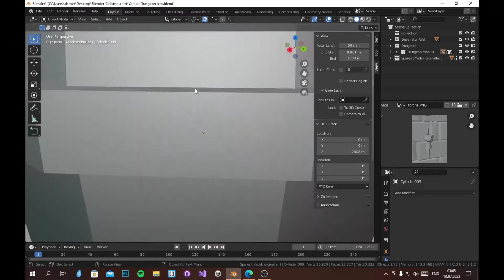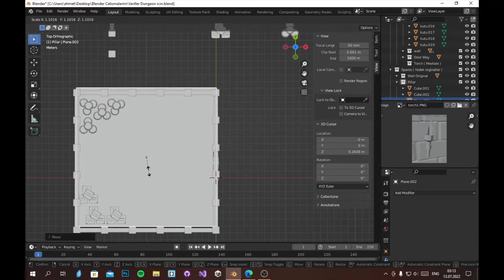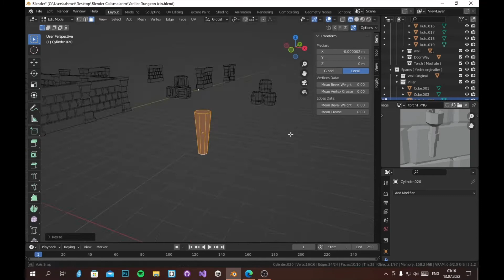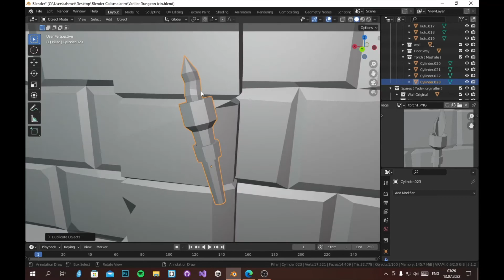Doungeon Modules Construction